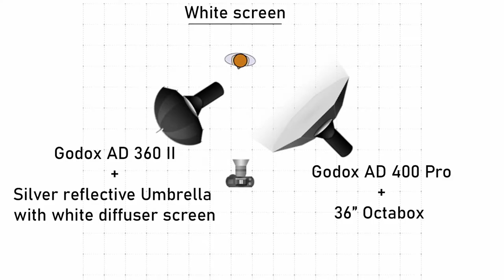Fashion Editorial 2022 using Godox AD 360 ii| Take great Fashion portrait using single light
This is my Fashion Editorial shoot in 2022. Studio fashion editorial using Godox AD 360 ii in a different locations at the studio.
Model @anja.dekok
Camera Sony A7II
Lens Sony 24-70 f2.8 GM